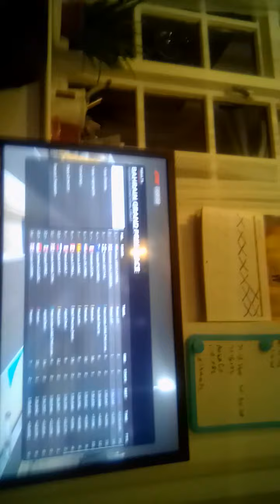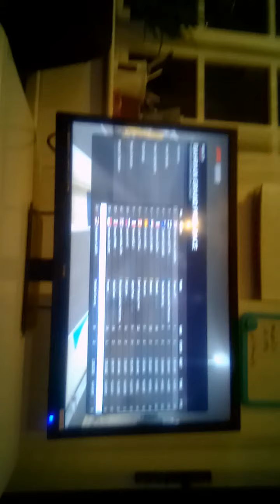F1 2020 R2 S3